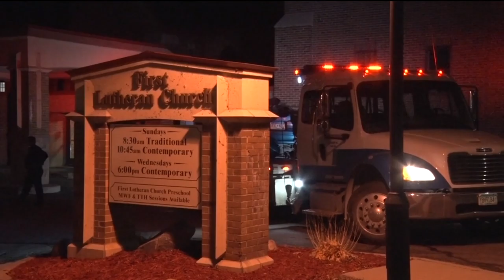Car Crashes Into First Lutheran Church